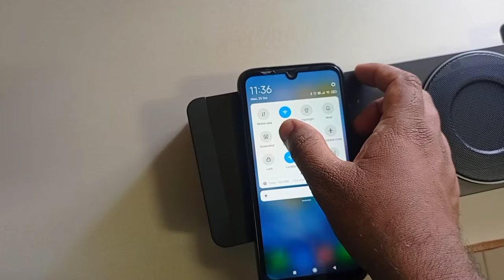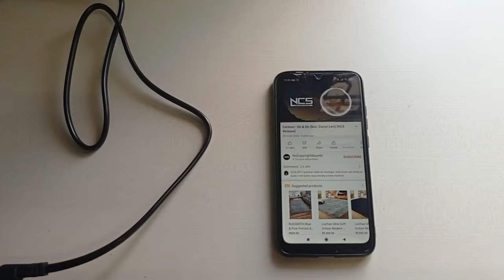How to Pair Bluetooth Speaker to Mobile | Connect Phone to a Soundbar | bOAt 1190 Soundbar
boAt 1190 Soundbar
Amazon Bestsellers Soundbar List

My Shopping Amazon Great Indian Festival:-
(APC UPS 1100VA)
(Pigeon LED Lamp Rs 300)
(OnePlus Y Series 108 cm (43 inches)
(Redmi Smart Band)
(Nylon No. 909 Playing Cards (Set of 2))
(Skipping-Rope Jump)
(Fogg Marco Body Spray For Men)
(Ruggers by Unlimited Men's Casual Trousers)
(FLITE Women's Slippers)
(LifeKrafts Mosquito Net Screen Curtain)
(5 in 1 Business Game)
(Tambola Housie Game)

(MI TV 4A PRO 43 Inches)
(MI TV 4X 50 Inches)
(PS4 SLIM)

On & On
Artist
AEI (on behalf of NCS); LatinAutorPerf, BMI - Broadcast Music Inc., Featherstone Music (publishing), ASCAP, and 16 Music Rights Societies